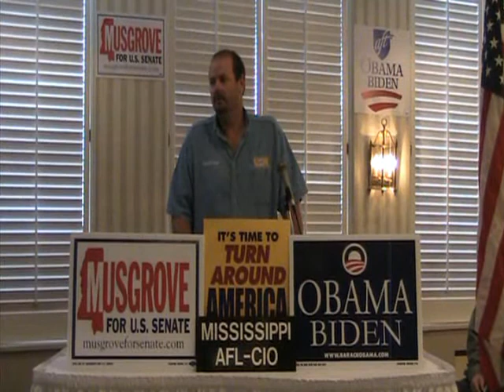MS: Meet Your Release Staff: Mark Cochran, USW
The USW's Mississippi Political Coordinator Mark Cochran talks about the Labor 2008 program and Rep. Travis Childers upset victory this year.